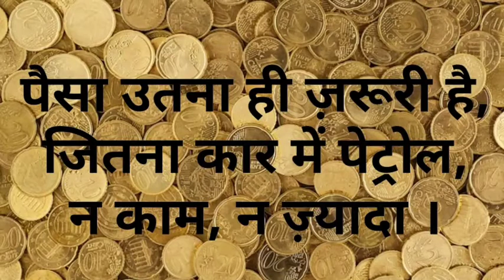Aaj Ka Funda. 31st Oct 2018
Money is a good servant, but a bad master